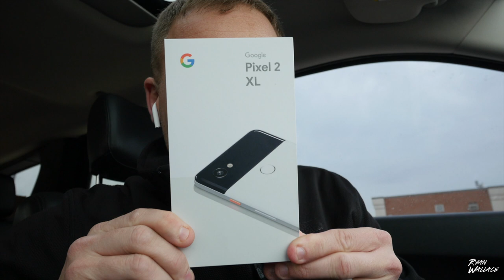iPhone X A Must Have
Welcome to Car Talk Episode 1 where we dive into the iPhone X.